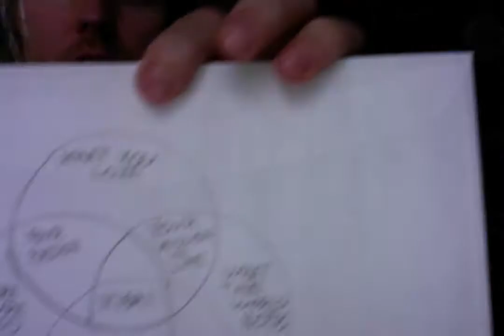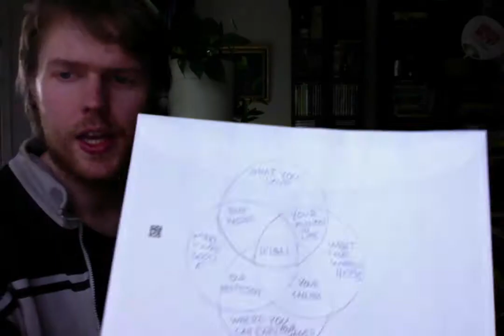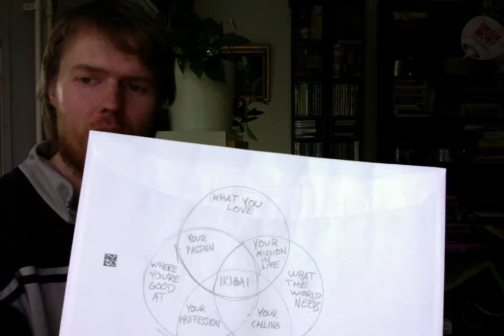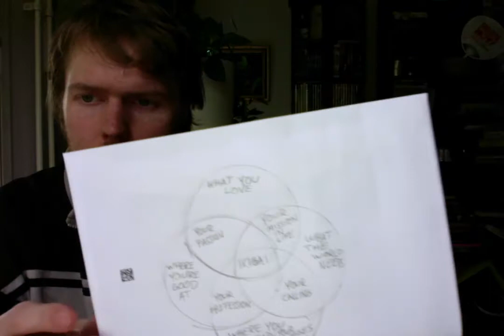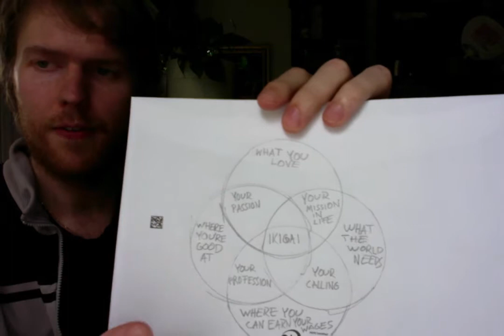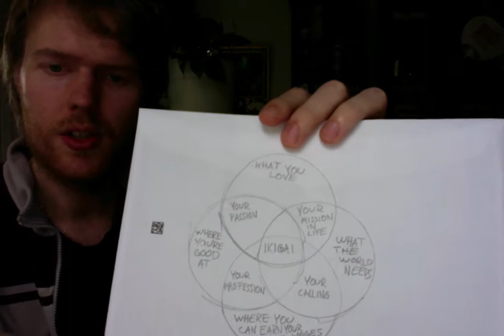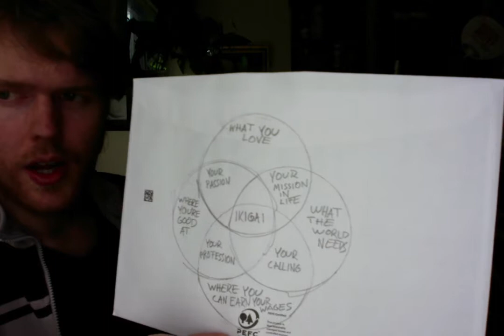The Link Between Ikigai And The One In Love As Comparable Systems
My main argument is: Life has multiple actions attached to your psyche through the act of being conscious. If you don't feel there's any connective element to the things you do everything is mere randomness. The idea of Ikigai is that you improve your life by linking the different spheres into serving a greater goal which makes you happier and elevates the individual elements of your day. I drew a parallel between that and how people expect there being something they see as 'the one' in love who functions like the Ikigai-system in that through being an elevating connective element you de-randomize your life and are made happier by it.